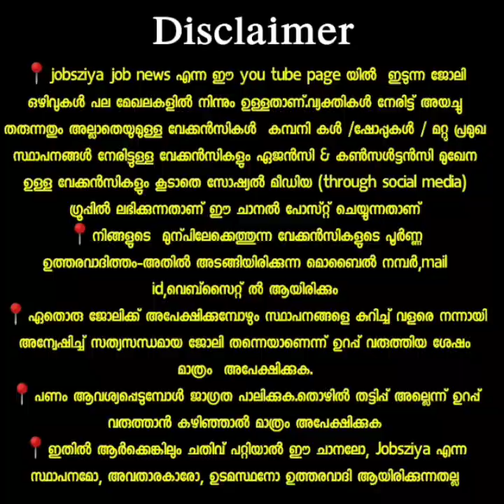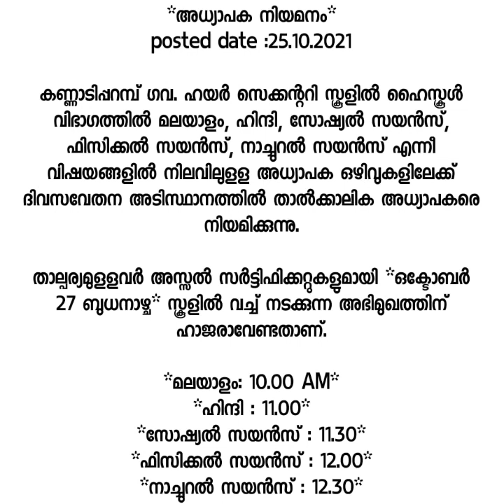ഉടൻ നിയമനം/Job vacancy 2021 malayalam /kerala job vacancy/job vacancy 2021@jobsziyajobnews9094